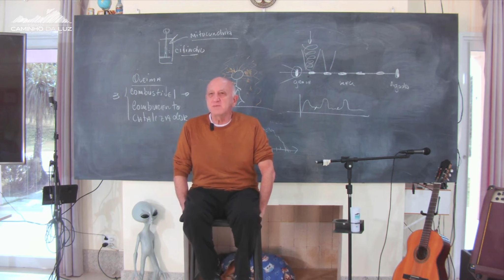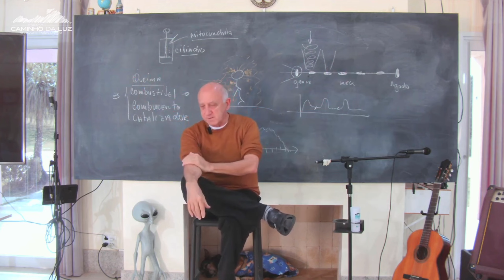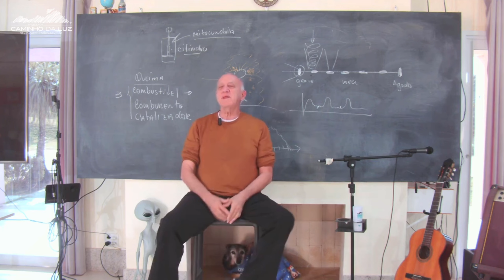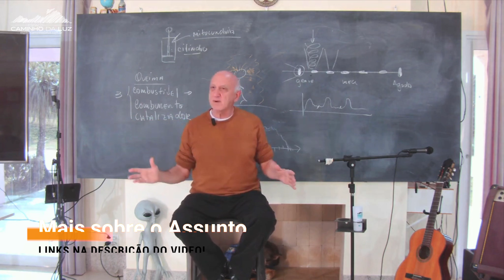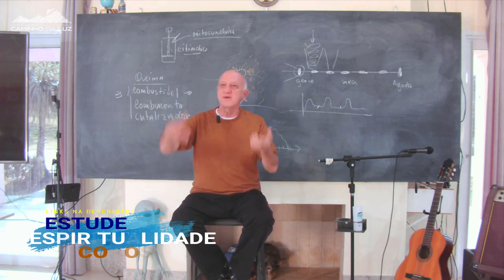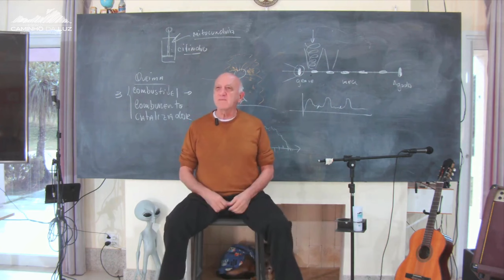A GRANDE Ação dos EXTRATERRESTRES em TODA nossa VIDA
Estaremos em SÃO PAULO no final de semana do dia 30 de JULHO com uma Aula sobre esse Assunto, você pode se INSCREVER e ter mais INFORMAÇÕES acessado o